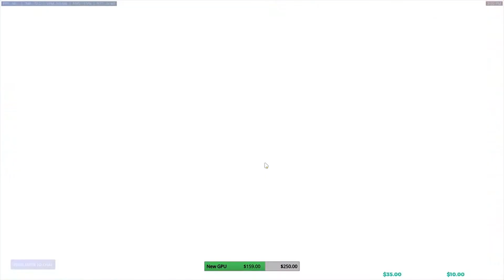WINSTON IS EASY |Reinhardt, Winston| [3800SR]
So apparently the latest patch resets your settings. WELL THEN.